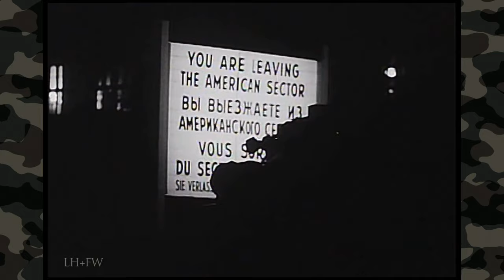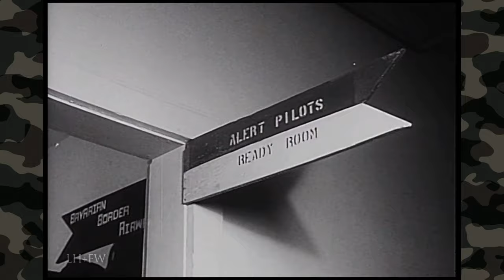"U.S. Army in Berlin: Checkpoint Charlie" (1961) - REEL Cold War History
The Report On Berlin, The Divided City, In The Critical Summer Of 1961.  This led later to October 27, 1961, as combat-ready American and Soviet tanks faced off in Berlin at the U.S. Army's Checkpoint Charlie. Tensions between the United States and the Soviet Union over access to the outpost city of Berlin and its Soviet-controlled eastern sector had increased to the point of direct military confrontation.

"REEL HISTORY" will cover battles... military personalities... stories of survival and heroism... and broader stories of campaigns and conflicts produced by or for the U.S. Military.  All Original footage.  The Real History...